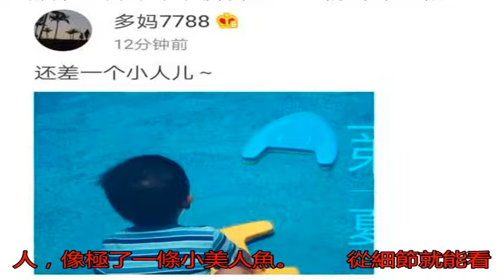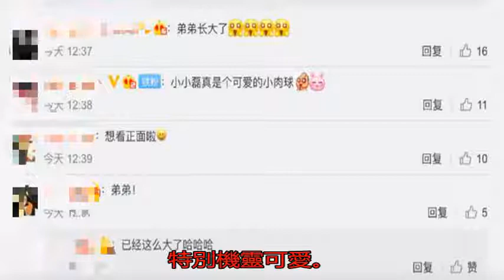黃磊2歲兒子首曝光 陽光下玩水背影超萌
在8月17日的中午，...